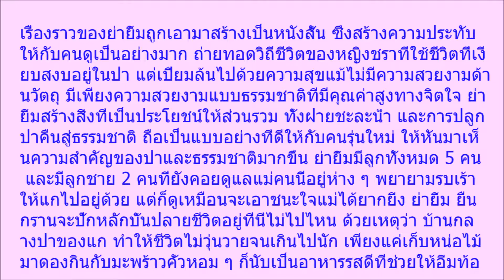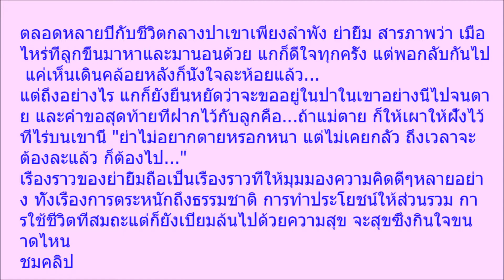จำได้ไหม นางฟ้าของคนไทย ย่ายิ้ม หญิงที่อาศัยอยู่กลางป่าเพียงลำพังนานกว่า 40 ปี สิ่งที่ท่านสร้างไว้จำ